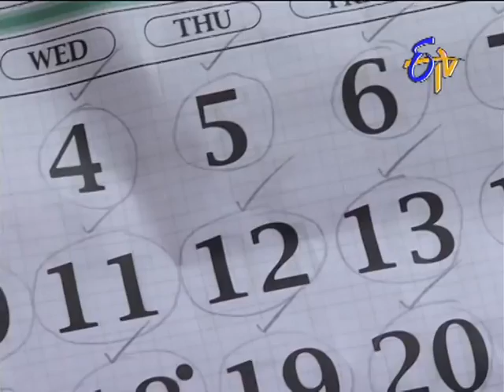Manasu Mamata - మనసు మమత - 11th March 2015 - Episode No 1287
Manasu Mamata - 11th March 2015 - Episode No 1287